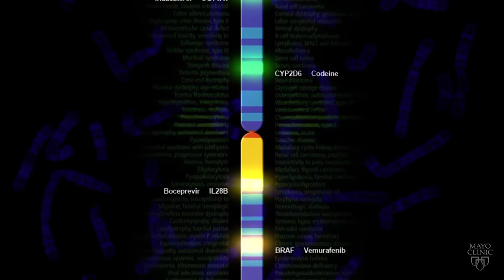Pharmacogenomic Testing – Karen's Story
In this story, Karen Daggett, a Mayo Clinic patient, shares a story about health scare she had while in Florida.  She and her family discuss how Pharmaocgenomic (PGx) testing plays a part in their health care.  Learn more about Pharmacogenomic testing and precision medicine at the Mayo Clinic Center for Individualized Medicine